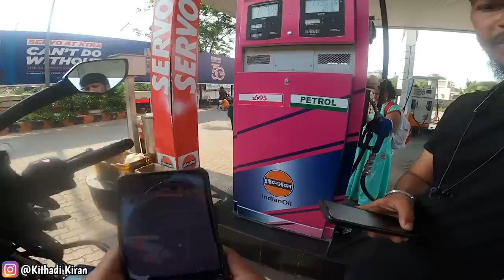Hunsur Bustand ಒಳಗೆ ನುಗ್ಗಿಸಿದೆ ಫ್ರೆಂಡಿಗಾಗಿ 😂😂😂